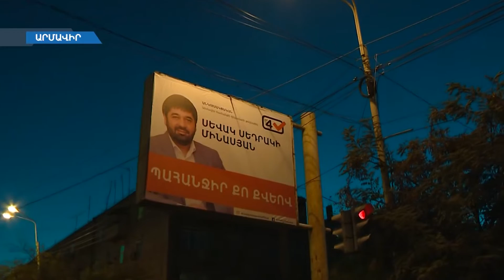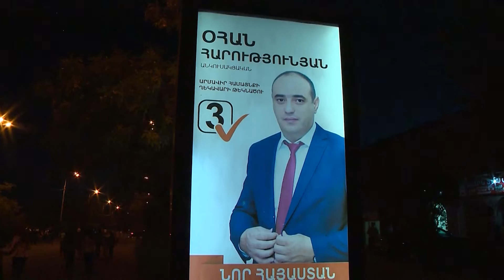Փաշինյանը մասնակցել է Արմավիրի նախընտրական քարոզարշավին